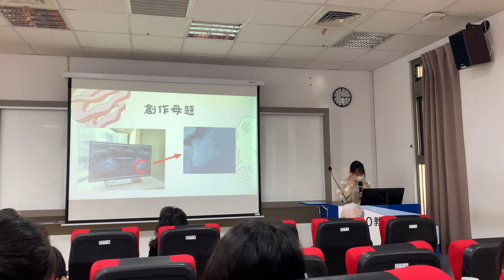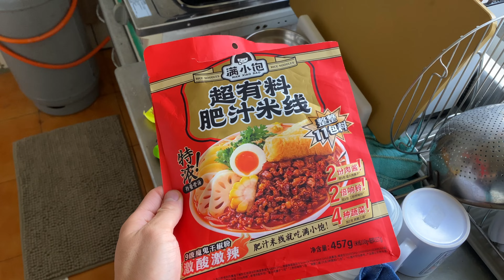semester 2.2 in taiwan